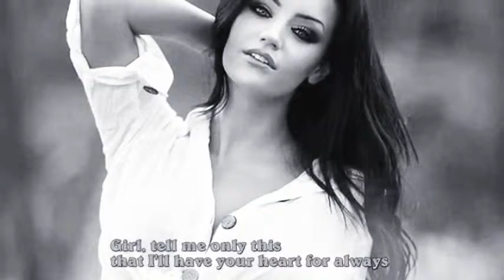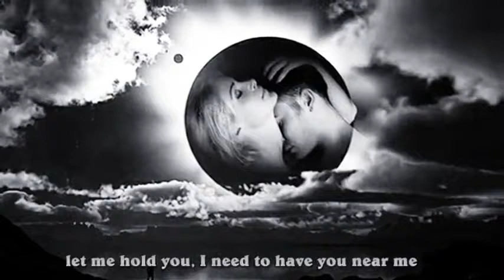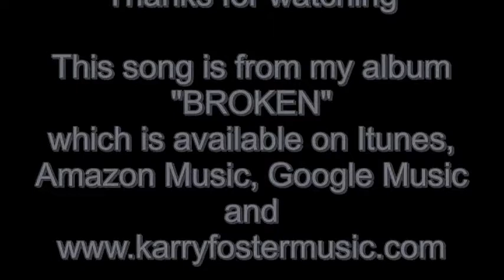Truly (Vocal Cover - Lionel Richie)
All of my videos are cover songs performed by Karry Foster.